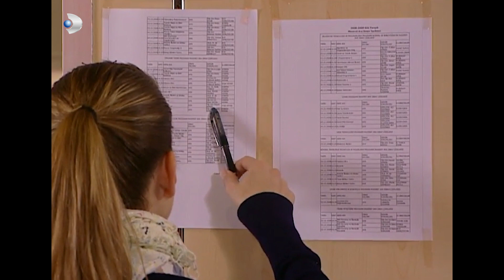Aslı Yemekhanede Nasıl Bir Konuşma Yaptı? - Kavak Yelleri 75.Bölüm